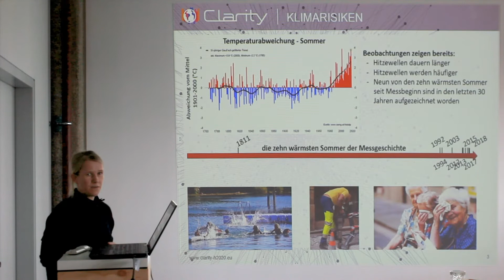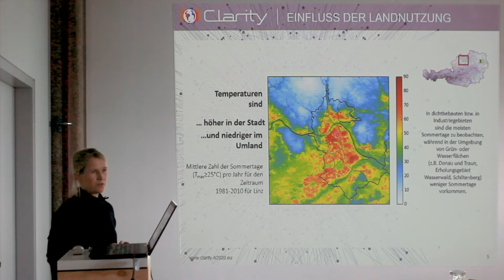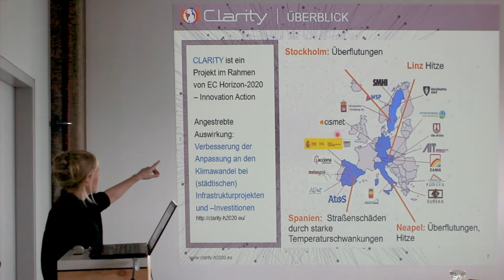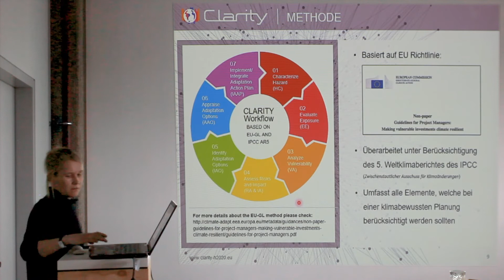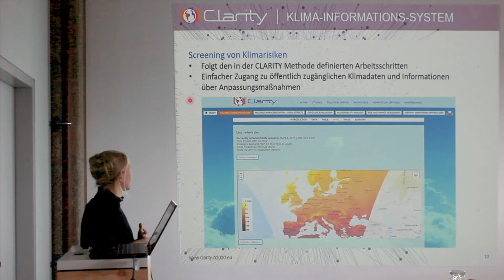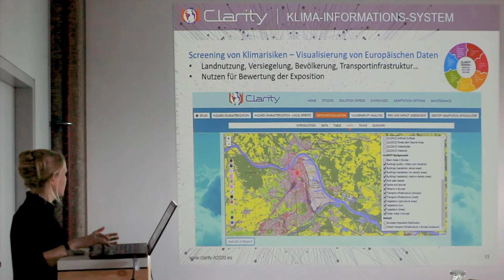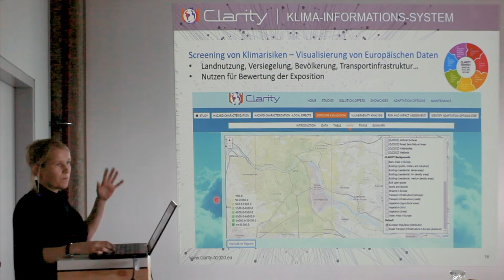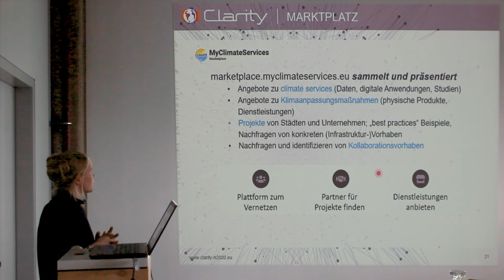CLARITY Workshop Linz: Klimabewusste Entwicklung lokaler Infrastrukturprojekte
Städte und Gemeinden planen seit Jahren die Auswirkungen des Klimawandels in Infrastrukturprojekte zu integrieren. CLARITY bietet jetzt ein Online-Tool an, mit dem Klimastudien in wenigen Schritten erstellt werden können. Claudia Hahn, Forscherin des österreichischen Wetterdienst ZAMG, stellt das Tool bei einem Workshop in Linz vor.